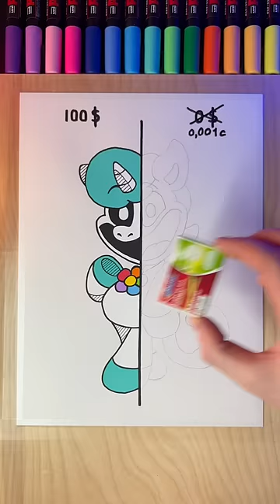Drawing with matches😱CraftyCorn🙀100$ vs 0$